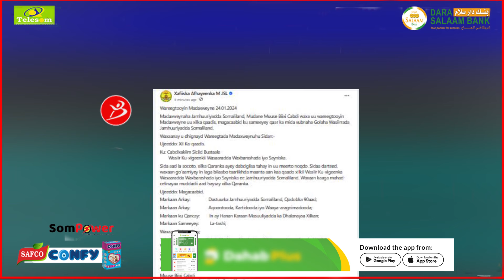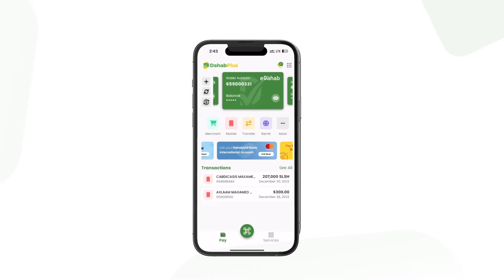Madaxweyne Biixi Oo Buuxiyey Booskii Caateeye, Bustaale na Eryey mid kalena Magacaaba